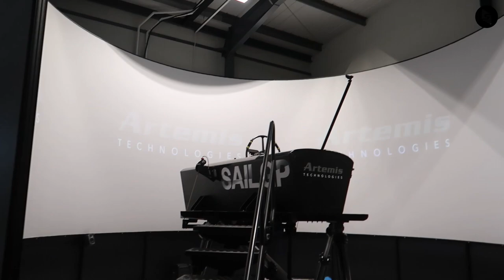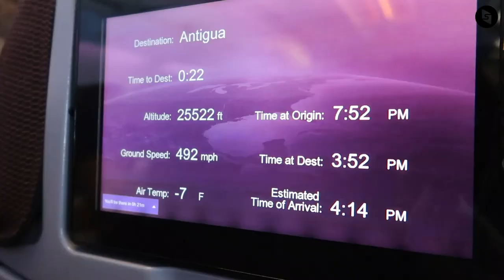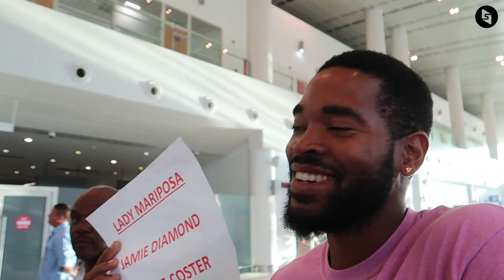Caribbean 600 2019 - What a result!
The 11th edition of the RORC Caribbean 600 attracted 76 teams from 21 countries and crews from six continents. Lady Mariposa was one of them. With Kalle Coster onboard! Before the race, Kalle flew together with Richard Kent to the UK to visit the SailGP simulator from Artemis Technologies. Check out his vlog!